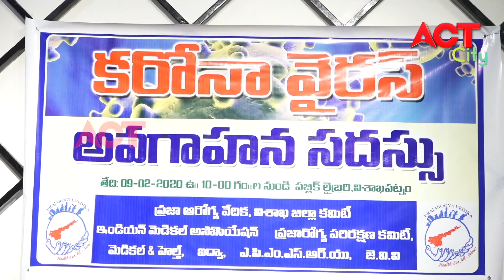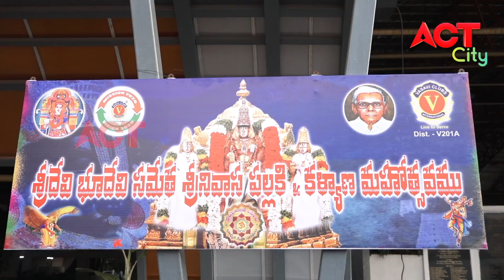MORNING ACT CITY VIZAG NEWS 09-02-2020